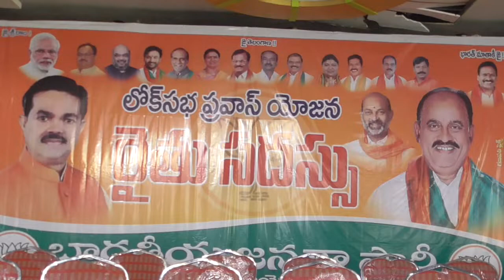సర్కారు రైతుల కోసం కిసాన్ సమ్మన్ నిధి నుంచి ఆర్థిక సహాయం అందిస్తుంది.కేంద్ర మంత్రి బిఎల్ వర్మ...